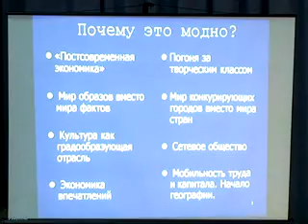ИМИДЖ ГОРОДОВ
Сегодня в нашей стране 1100 городов, но вряд ли любой россиянин сможет назвать хотя бы названия половины из этого списка. О необходимости создания бренда места и развития имиджа малых городов шла речь на семинаре, который прошел в четверг в ЦРТДиЮ. Экспертом встречи стал доцент Высшей школы экономики Денис Визгалов.